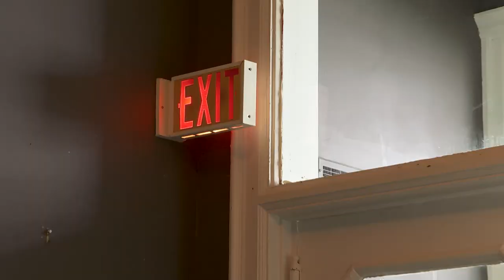See the secrets of Masonic Temple before renovations begin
There are secrets around every corner of Masonic Temple in downtown St. John's. But the historic building needs work, and new owners are about to begin major renovations. So we asked two longtime Freemasons to take us for a last look before the Temple is transformed forever.